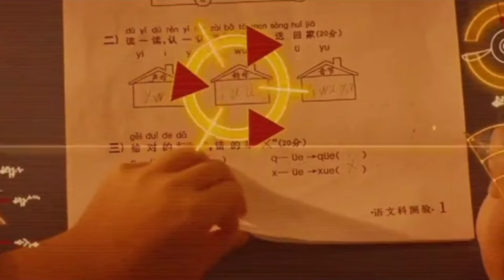CJ7 (2008 vs 2024) Movie Cast "Then and Now" Complete with Name and Birth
CJ7 (2008) Movie Cast "Then and Now" Complete with Name and Birth

- CJ7 (2008) -

Ti, a poor construction worker, struggles to provide basic education to his son Dicky. He finds an orb in the junkyard and mistakes it for a toy. It turns out to be an alien with regenerative powers.

Release date : January 30, 2008 (China)

Director : Stephen Chow

Distributed by : Columbia Pictures, Sony Pictures Classics, China Film Group Corporation, More

Cinematography : Poon Hang-Sang